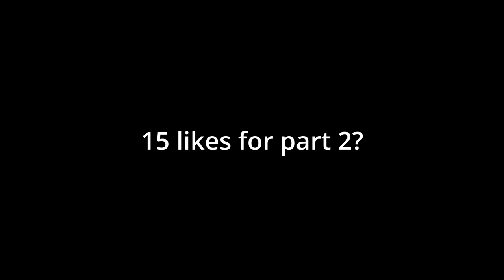Playing Devour with Friends | THE GOATS WON! ~ pt1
🔴Thanks for checking out my channel or watching this video!🔴
 ( ಠ ͜ʖಠ) I post CS:GO, World of Tanks, Minecraft videos/streams( ಠ ͜ʖಠ)